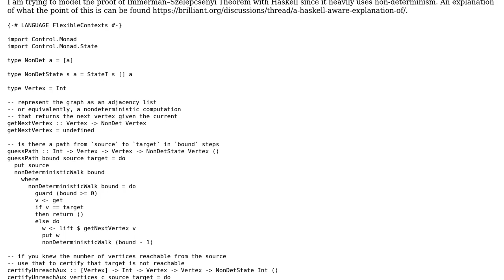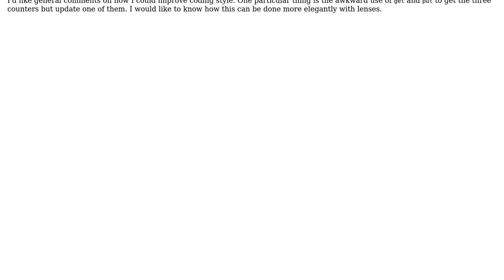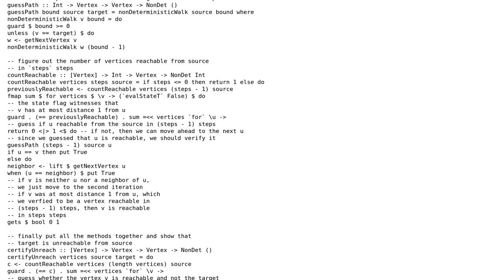Code Review: Modelling Immerman Szelepcsnyi in Haskell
With thanks & praise to God, and with thanks to the many people who have made this project possible! | Content (except music & images) licensed under CC BY-SA | Music | Images & others | With thanks to user Gurkenglas user Agnishom Chattopadhyay user 200_success and the Stack Exchange Network Trademarks are property of their respective owners. You are responsible for your own actions.